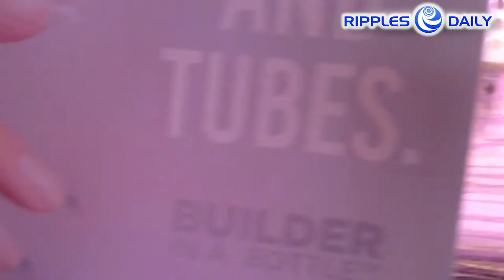Pinky Amador on helping other women thrive in their respective areas of expertise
"In my field of arts or culture, I like to share this knowledge to other individuals who can empower themselves with their own personal creativity, and creativity is always the key to innovation and change," said Actress Pinky Amador at an all-white afternoon tea party organized by the nail polish brand Orly.

Pinky, a theater, movie and television actress, is among the guests of Orly's beauty dialogue held on Feb. 19, which also coincided with the launch of its newest innovation, the Orly gel FX builder.

The beauty dialogue also featured two other equaly inspiring Filipino women who have led significant contributions in their respective fields: Doctor Geraldine Zamora, whose strength and resolve to help her patients is known in the field of rheumatology and internal medicine; and journalist Margaux Salcedo, with her crystal-clear narrative of events and places in her weekly column.

Along with Pinky, the women were invited to join Orly International Vice President for Sales, Nadia Deering, in discussing the importance of women helping other women thrive in their particular areas of expertise.

The event emphasized the need for everyone to look closely at their own uniqueness, especially in this era where one is gauged by the optics of social media and celebrate distinctiveness to promote a kinder and a more loving look of oneself and others.